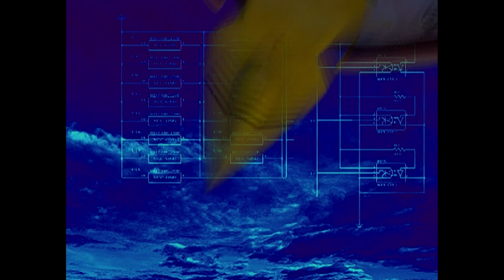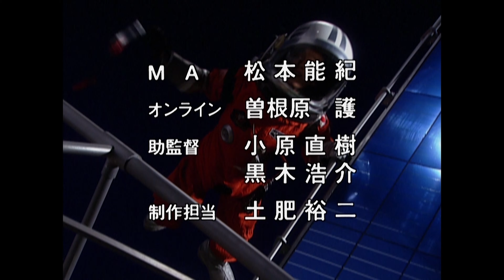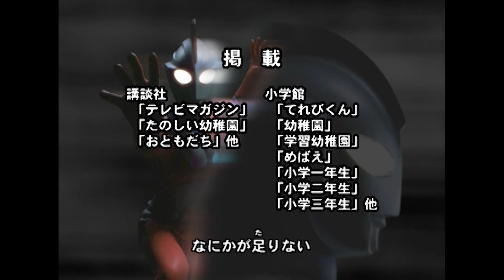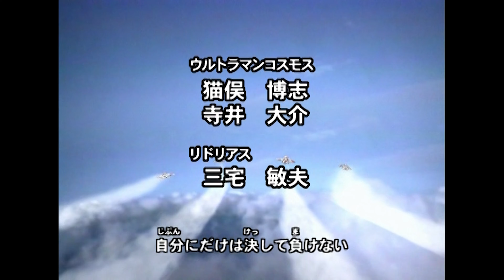Ultraman Tiga - Ultraman Trigger (1996 - 2021) Opening 《Credit less》 《4K UHD》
0:00 Ultraman Tiga
01:26 Ultraman Dyna
02:52 Ultraman Gaia
04:17 Ultraman Neos
05:57 Ultraman Cosmos
07:38 Ultraman Nexus
09:18 Ultraman Max
10:31 Ultraman Mebius
12:03 Ultraman Ginga
13:45 Ultraman Ginga S
15:17 Ultraman X
16:49 Ultraman Orb
18:14 Ultraman Geed
19:42 Ultraman R/B
21:08 Ultraman Taiga
22:45 Ultraman Z
24:17 Ultraman Trigger

Content copyrights belong to Tsuburaya